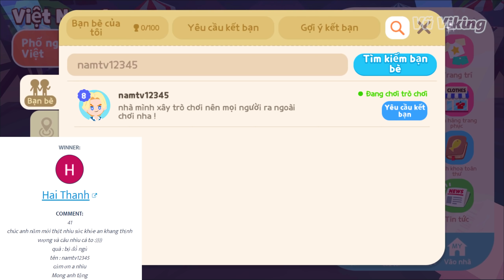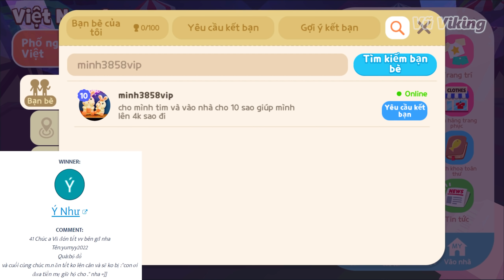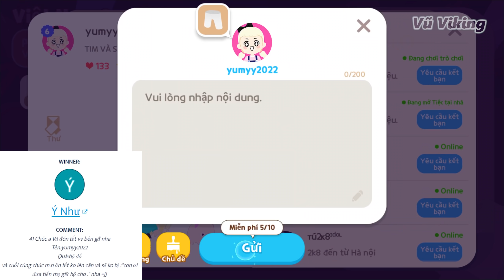Hé Lộ VVIP Mới | Hành Trình Săn Nhám Voi Siêu Hiếm và Cái Kết Toàn B5 Play Together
Hành trình săn nhám voi siêu hiếm trong Play Together.